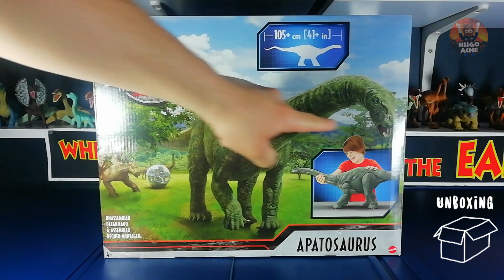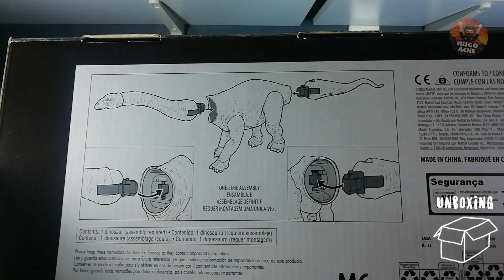NEW Apatosaurus Legacy Collection | Jurassic World | jurassic park unboxing & review in spanish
Colosal Apatosaurus de Jurassic world, super articulado y de 105 cm de largo. Superior a muchas otras figuras de mattel y genial para tu colección. Colores realistas y esculpido espectacular muy parecido a la piel de un elefante rugosa y gruesa.